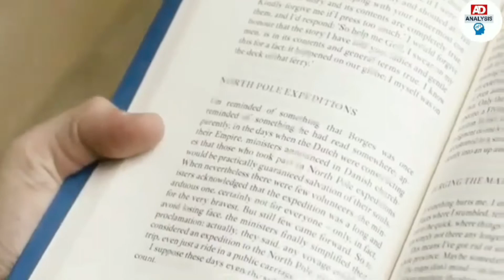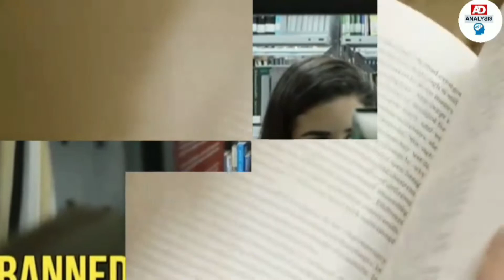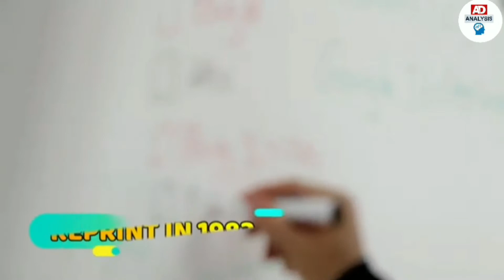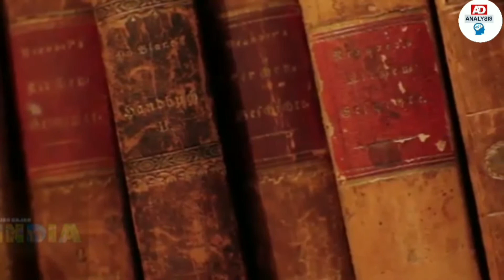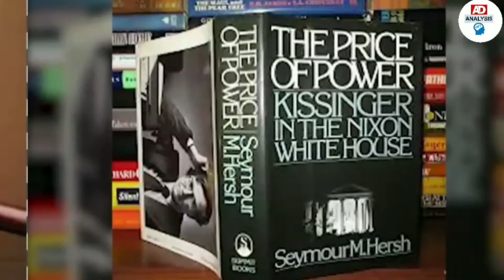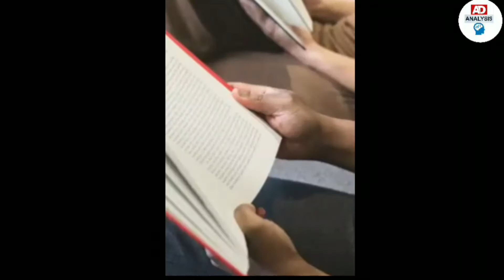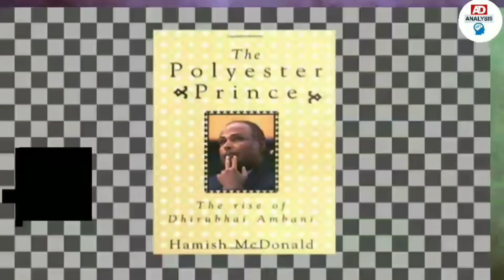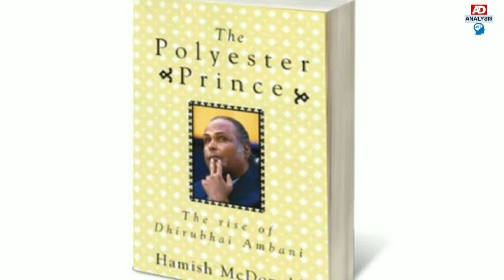भारत में बैन की गई ये किताबें। जानिए कौन कौन सी किताबे। क्यों इन्हे बैन किया गया। इनके लेखक कौन है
book which banned in India. What is the reason behind to banned this book.
would the government give punishment to read this book.